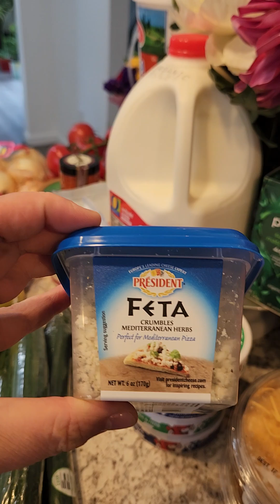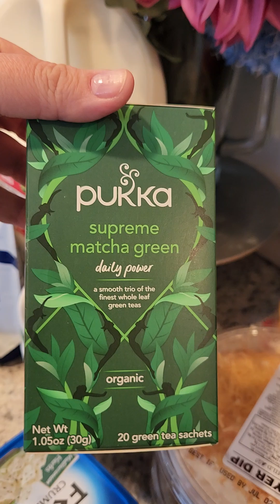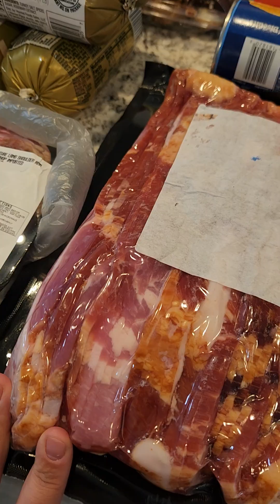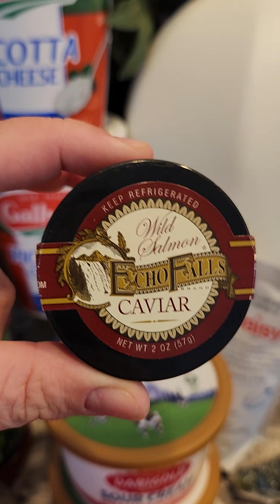сша 🇺🇸 КУПИЛА на $250. ПРОДУКТОВ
США 🇺🇸 КУПИЛА ПРОДУКТОВ на $250

В магазине было много скидок, также я использовала купоны, и тем самым сэкономила больше $100 долларов 💃🏼😁🌞🇺🇸🥳🥳🥳🥳